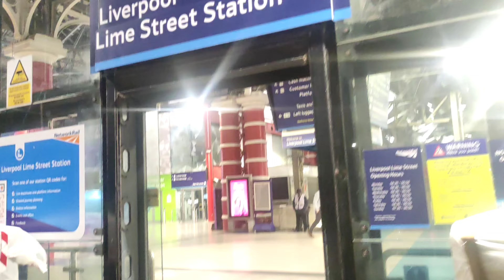explorer Liverpool lime Street train station, early morning view 🎑 | LIYA from uk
Join me on an epic adventure as I explore Liverpool's busiest train station, Lime Street! From the bustling platforms to the hidden corners, I'm exposing it all. Get ready to discover the secrets and surprises that lie within this iconic station. Whether you're a train enthusiast, a Liverpool local, or just curious about the city's infrastructure, this video is for you. So sit back, relax, and let's dive into the heart of Liverpool's transportation hub!